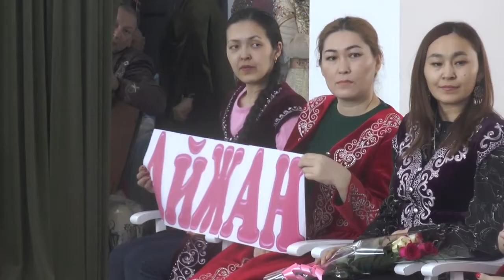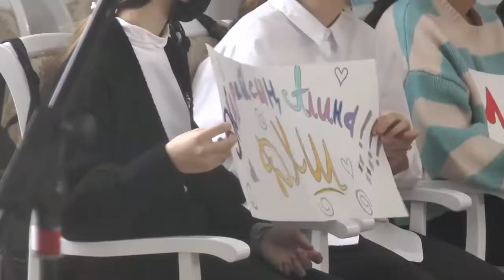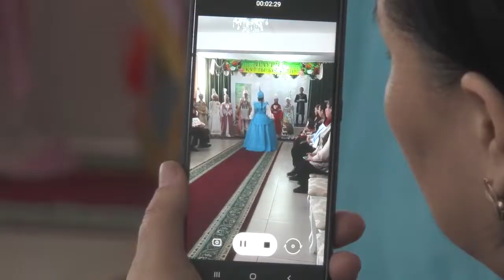Екібастұз жаңалықтары Қазақ ұлттық киімдер фестивалі Наурыз мейрамында өтті